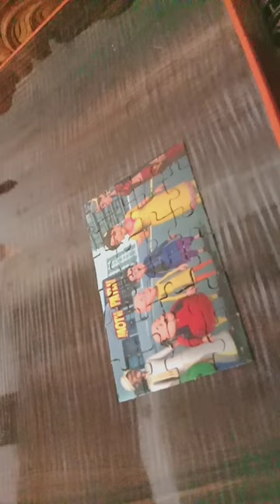February 15, 2024